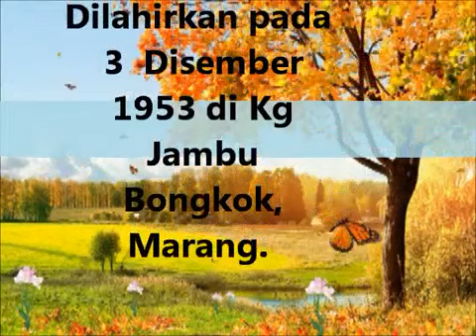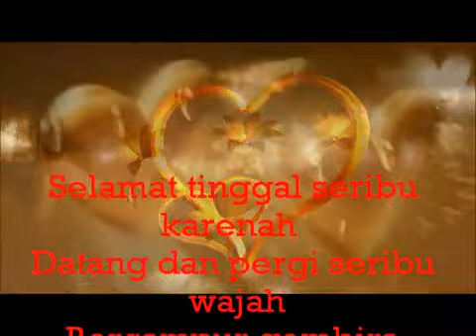Video Klip Persaraan Pengetua SMK Paka